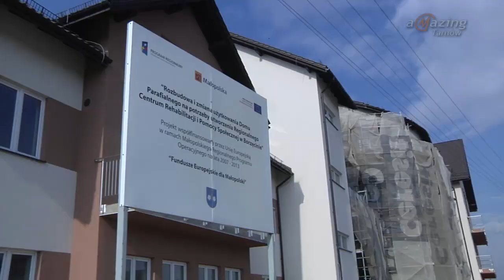Nowa perspektywa i nowe wyzwania w Gminie Borzęcin - Magazyn Miejski 16/04/2015- imav.tv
Budowa sieci wodociągowej, obiektów sportowych, Regionalnego Centrum Rehabilitacji i Pomocy Społecznej  to tylko niektóre z inwestycji realizowane  w gminie Borzęcin dzięki wsparciu funduszy unijnych  w perspektywie 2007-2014.